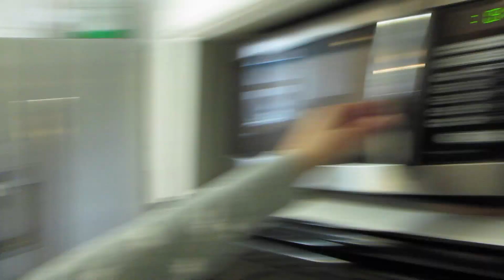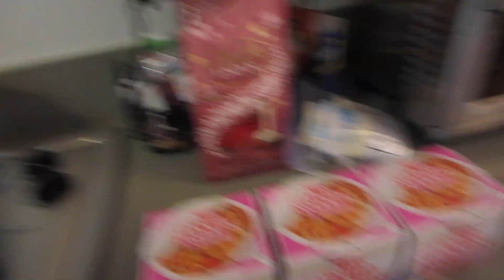It's Time To Start Practicing Social Distancing - Daily Vlog 1632 - March 15th, 2020